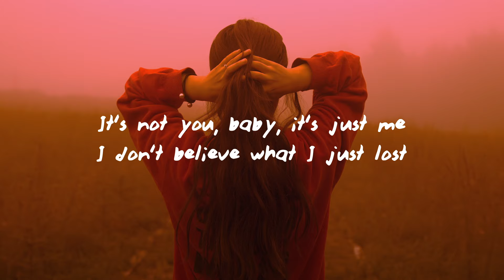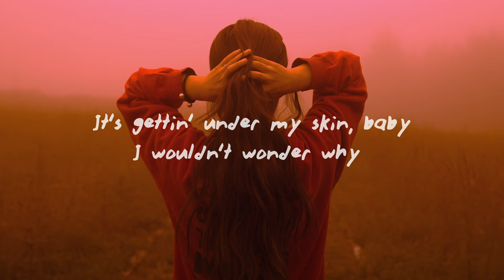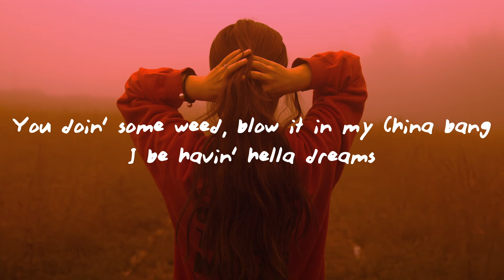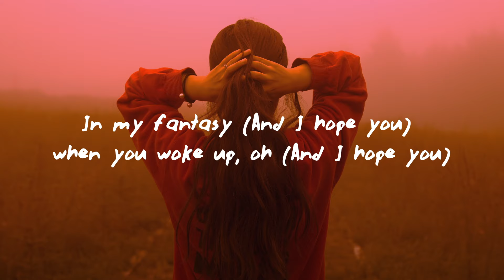Doja Cat – Love To Dream (Lyrics)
♫ Doja Cat – Love To Dream
Stream/Download -

(Lyrics):
[Pre-Chorus]
I know what you mean, you don't fuck with randoms
I got everything, everything but real love
I got in my head, I bet you could get me back out
Or you could leave me there, 'cause

[Chorus]
We just love to dream
In my fantasy when you woke up, oh
It's not you, baby, it's just me
I don't believe what I just lost

[Verse 1]
I don't want to close my eyes
Nobody wants to fall (Fall), after they did it all (All)
I wonder if I left my body there, would I
Die right in my sleep (Sleep) but in reality ('Ty)
It could feel like anything is possible
When I hear you speak, it really drives it deep
Woke up in a sweat in the middle of the night
It's gettin' under my skin, baby
I wouldn't wonder why

[Chorus]
It's not you, baby (Na-na-na-na-na), it's just me (Na-na-na-na-na)
I don't believe (Na-na-na-na-na) what I just lost (Na-na-na-na-na)
(I say, I say, I say) (Na-na-na-na-na)

[Verse 2]
And I say, "Ooh, stop it", ayy
I look a little like Nashe, ayy
You look a little exhausted, ayy (Yah)
We should say no to the party, ayy (Huh)
Take me home in the Bugatti, ayy (Yahh)
Hope you like a little tear, put it on his tea
That way you have a matcha, ayy
Jump in bed without my bonnet, ah (My bonnet)
Take a minute for the finer things (Yah)
I don't even wanna sleep
You doin' some weed, blow it in my China bang
I be havin' hella dreams
Pickin' up the sheets feelin' like a tidal wave
Hit me if you want it right away
If he hit me with the mornin' signs
Show up, hit him with apologies
Kicks on him with a pile of J's
Bricks on him with a dick on him (Yo)
Put a fit on him with the Prada shades (Prada shades)
Tits on him and I ride away (Ride away)
(How much do you want it?) Twice a day
(Four times) On the holidays (Yuh)
Can you come through and your dreams come true
And trust me, you won't ever fall asleep

[Pre-Chorus]
I know what you mean, you don't fuck with randoms (And I hope you)
I got everything, everything but real love (And I hope you)
I got in my head, I bet you could get me back out (And I hope you)
Or you could leave me there, 'cause (Or leave me there)

[Chorus]
We just love to dream (And I hope you)
In my fantasy (And I hope you) when you woke up, oh (And I hope you)
(Oh, baby, baby) It's not you, baby (Na-na-na-na-na), it's just me (Na-na-na-na-na)

[Outro]
Oh-oh